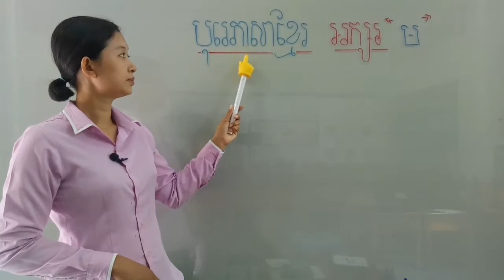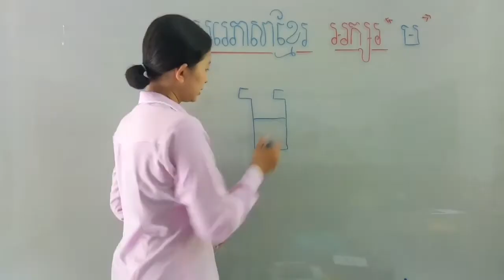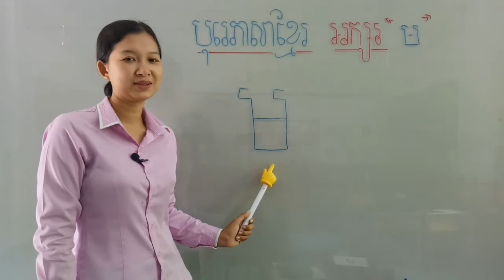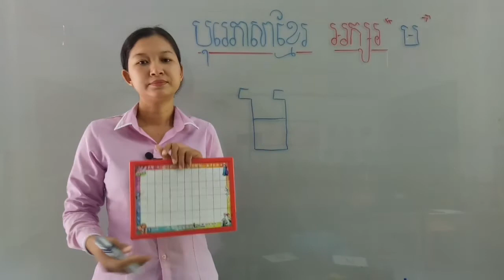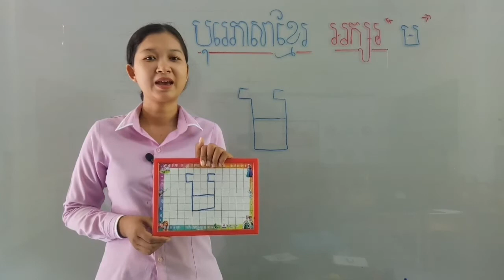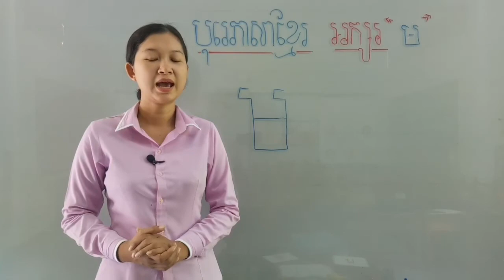16-1_ថ្នាក់មត្តេយ្យ1-បុរេភាសាខ្មែរ-មេរៀន-សរសេរអក្ស-ម-ទំព័រ64-18052020-joseph central school